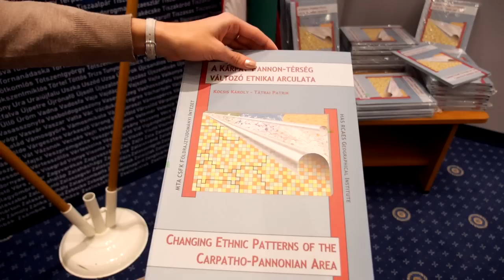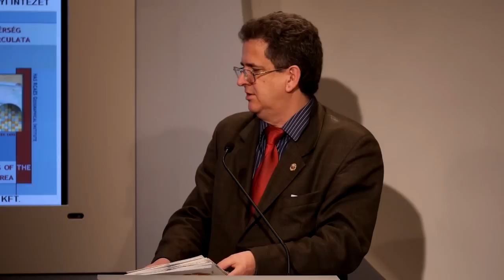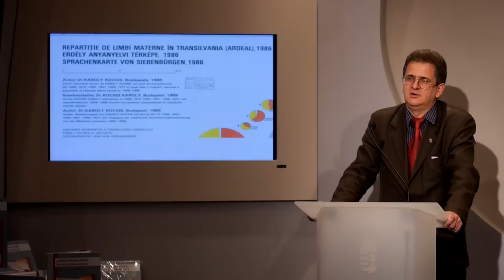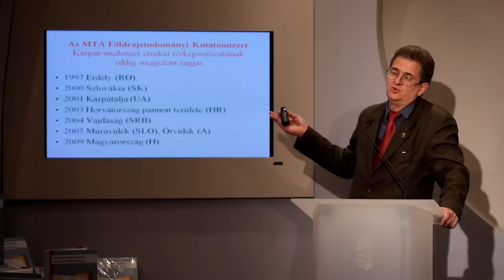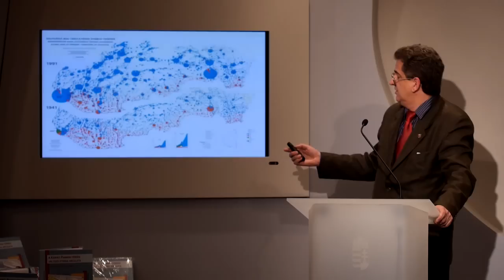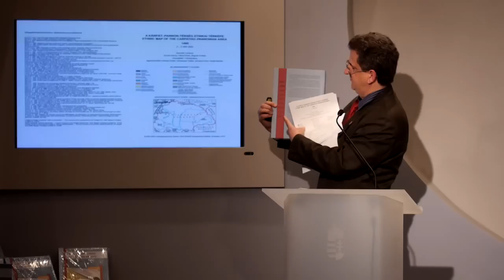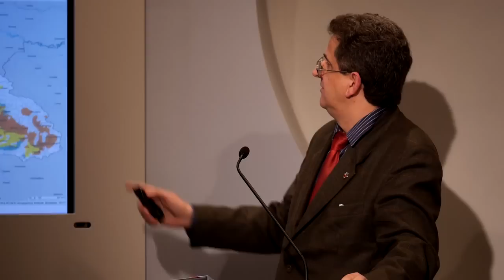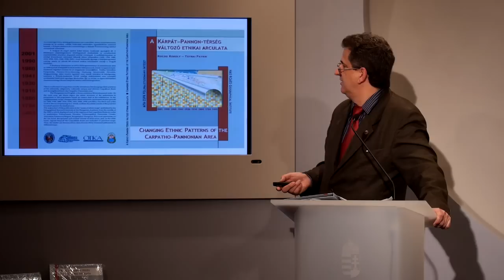A Kárpát-Pannon-térség változó etnikai arculata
Répás Zsuzsanna, a KIM nemzetpolitikáért felelős helyettes államtitkára és Kocsis Károly akadémikus, az MTA Földrajztudományi Intézetének igazgatója sajtótájékoztató keretében mutatta be a Kárpát-Pannon-térség változó etnikai arculata című hiánypótló kiadványt. 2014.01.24.